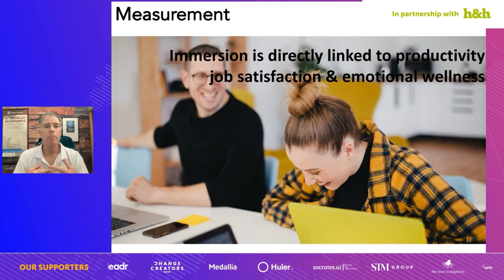How Do You Measure Inspiration? | Paul Zak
In this talk, Paul Zak shares new insights from the science explaining why some teams outperform others, offers data showing the importance of inspiring workplaces and tells us how inspiration can be measured.